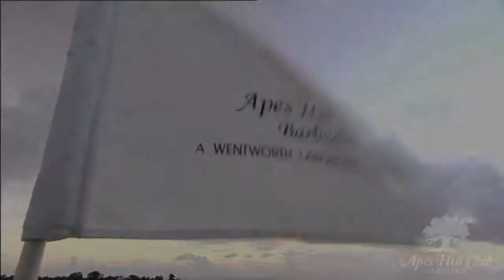Apes Hill Club Barbados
Apes Hill Club is a spacious development on 470 acres at the crest of Barbados where one can enjoy the true beauty of the island with panoramic views of both coasts. Apes Hill is designed to be a special community. The natural beauty of the site is truly unique from its deep tropical ravines filled with Banyon trees and green monkeys to its crests with ocean views. All of this surrounded by a high profile golf course. to find out more about Apes Hill Club
 and several other luxury real estate opportunities in Barbados.